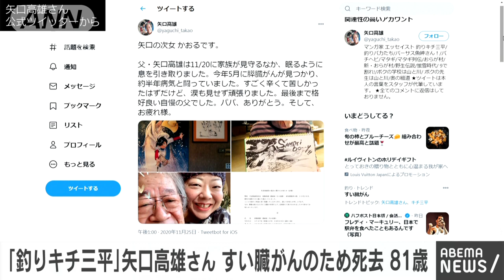「釣りキチ三平」漫画家の矢口高雄さん死去 81歳(2020年11月25日)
大ヒット漫画「釣りキチ三平」の作者で漫画家の矢口高雄さんが膵臓（すいぞう）がんのため亡くなりました。81歳でした。

　矢口さんが代表を務める「矢口プロダクション」によりますと、矢口さんは今年5月に膵臓がんが見つかって病気療養を続けていましたが、今月20日に都内の病院で亡くなったということです。矢口さんの公式ツイッターには矢口さんの次女・かおるさんのコメントが掲載され、「家族が見守るなか、眠るように息を引き取りました」「すごくつらくて苦しかったはずだけど、涙も見せず頑張りました。最後まで格好良い自慢の父でした。パパ、ありがとう。そして、お疲れ様」とつづられています。葬儀はすでに近親者のみで執り行われ、後日、しのぶ会を予定しているということです。